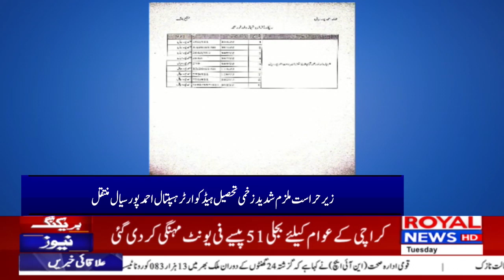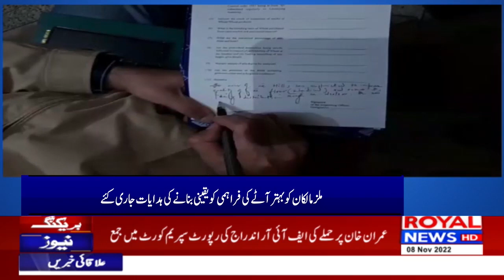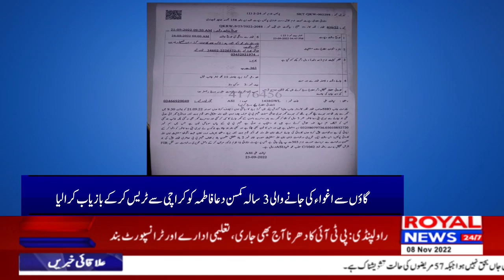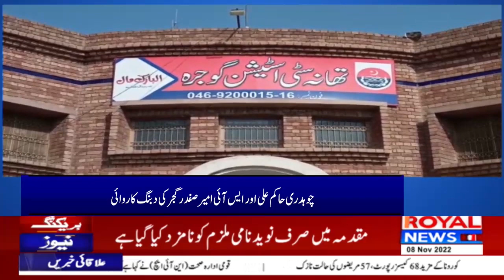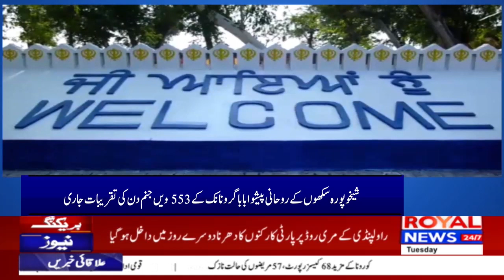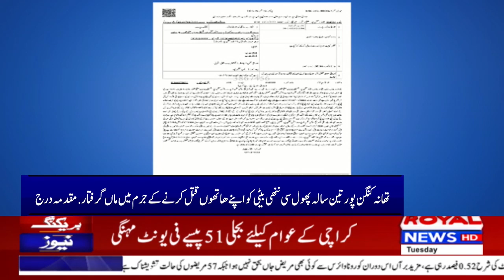District News Bulletin 2 PM 08 November 2022